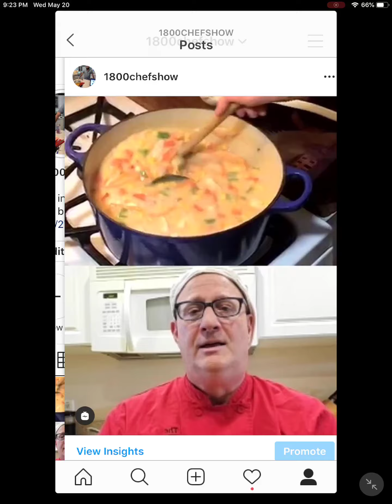Full Episode 4 - 5.20.20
In case you missed Episode 4 - here's the full uncut live video!

Check out our edited version to grab the shopping list & recipe :)